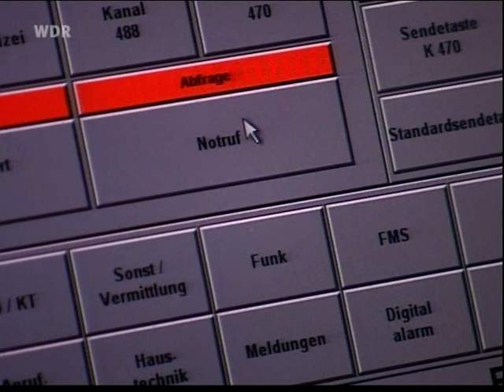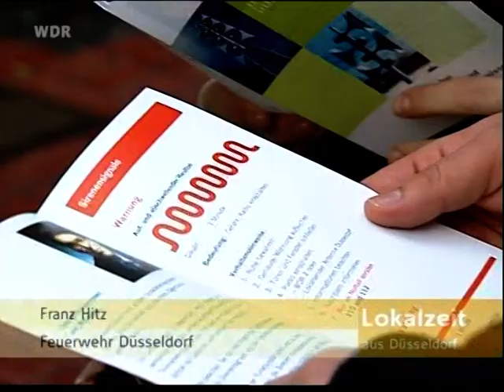Berichterstattung zur Sirenenprobe am 7.12.2007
Bericht aus Düsseldorf